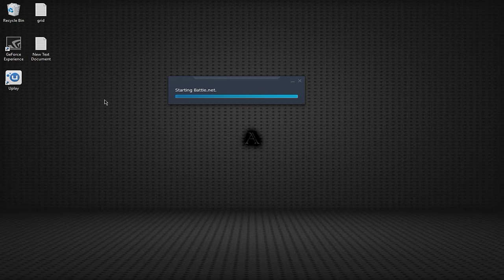R6S: Everyone who was Supposed to die did